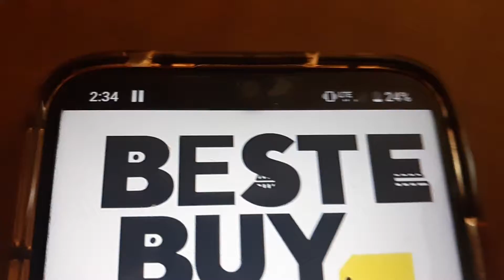stella strudel pie kills everyone part 3